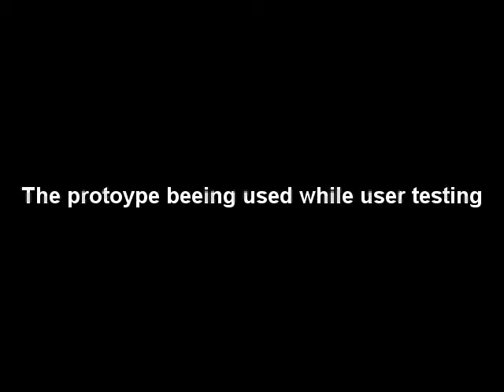AudioCaster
According to the semester theme "interaction design", the focus of this project is to explore an alternative way of interacting with sound. This interaction contains the abstract concept of grabbing and mainly throwing with sound. Moreover the sound is simulated in a spatial
environment. Through an extensive research, within the area of spatial sound and human auditory perception, the simulation has been created, based on the panning system Ambisonics. A physical interface is developed, by involving the user in its different development stages, resulting in a
prototype, which allows such interaction and perception of the sound.